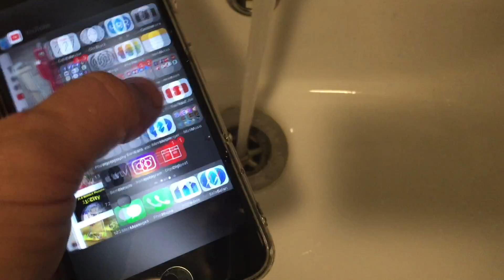washing my iPhone 7 in water - Norway idiot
just rinsed my iPhone7 in running water.